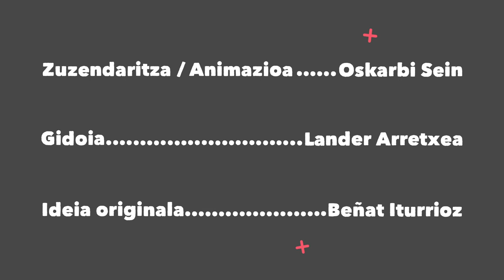Klik! #04 - Bideo-jokoa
Gurutzek ez du ulertzen Nekanek zergatik ez duen pantailaz igarotzea lortzen. Kontuan hartu ez duen zerbait izango ote da tartean?